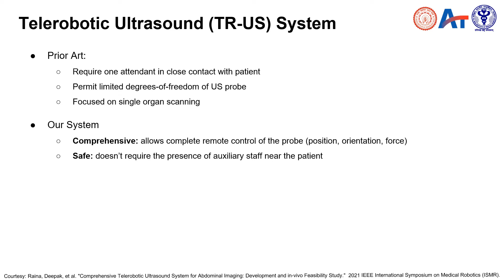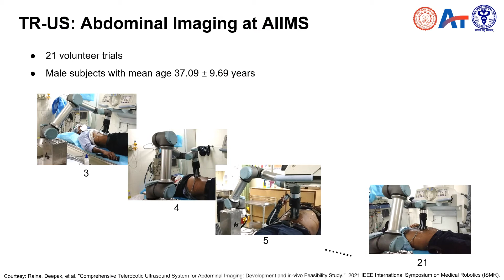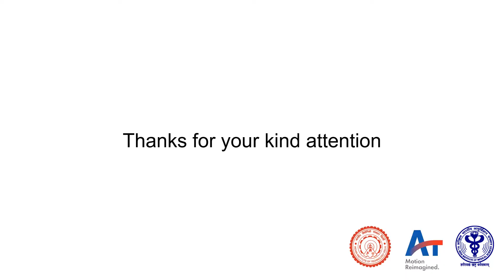Telerobotic Ultrasound System for Abdominal Imaging during the COVID-19 pandemic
A collaborative project of Indian Institute of Technology (IIT) Delhi, All India Institute Of Medical Science (AIIMS) New Delhi and Addverb Technologies Noida.
Team:
Deepak Raina, Prof. Subir Kumar Saha, Prof. Chetan Arora (IIT Delhi)
Dr. Chandrashekhara SH, Dr. Krithika Rangarajan, Dr. Ayushi Agarwal (AIIMS New Delhi)
Suvayan Nandi, Hardeep Singh and others (Addverb)
Paper:
"Comprehensive Telerobotic Ultrasound System for Abdominal Imaging: Development and in-vivo Feasibility Study."  2021 IEEE International Symposium on Medical Robotics (ISMR), Georgia Tech. University, Atlanta, USA.